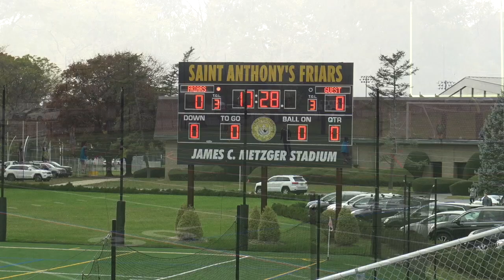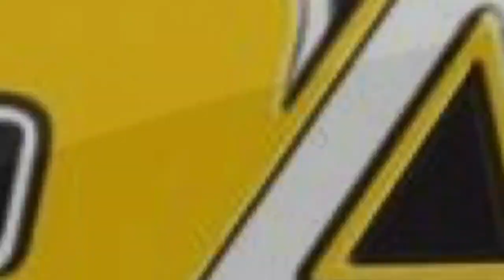St. Anthony's JVA vs Kellenberg JVA 10/25/19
Championship

Friars-2
Kellenberg-0